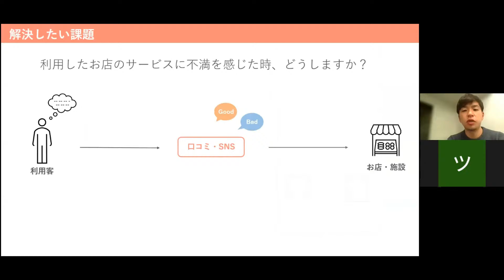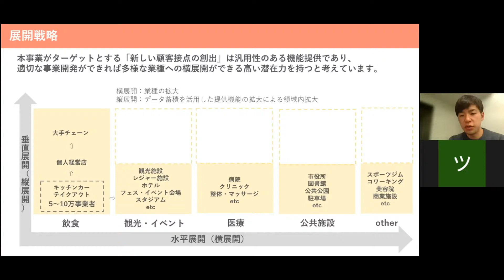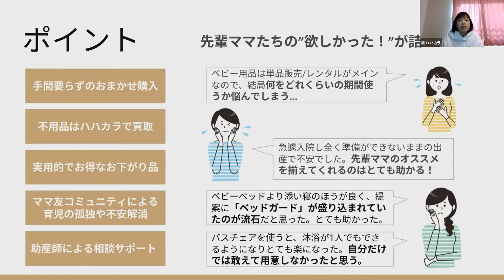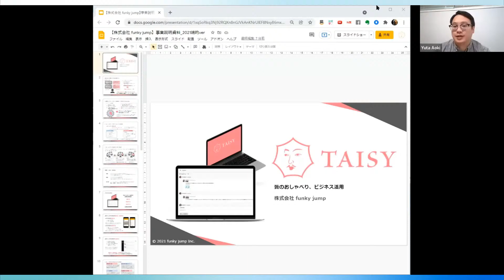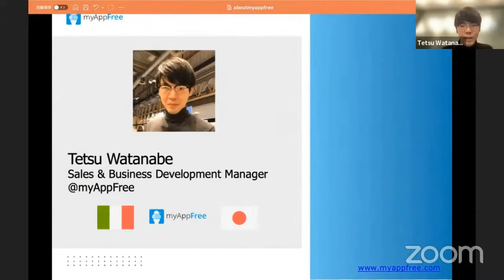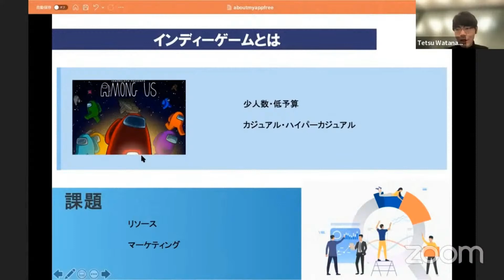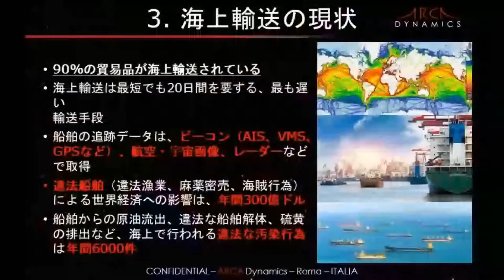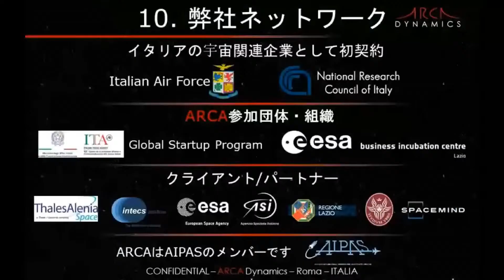【オンライン／参加無料】ゼロワンブースター注目スタートアップ ５社による５分ピッチ「Pitch５」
視聴者からのコンタクトについてはゼロワンブースターにて一次受付を行い、各登壇企業へ随時展開させていただきます。
登壇企業への問合せする場合は、一度こちらのページからエントリーをお願い致します。

初期フェーズのスタートアップでは、出会いがきっかけとなり事業が急成長することが多々ございます。今回、ゼロワンブースターが注目するスタートアップ5社によるピッチの場を企画させて頂きました。国内だけでなく、海外も含めたスタートアップとの出会いの場としてぜひご活用ください。

▼ 登壇予定の国内スタートアップ・社内起業家

・森木田剛氏：住友商事株式会社　メディア・デジタル事業部門新事業投資部
スモールビジネス事業者向け お店/施設と人をつなぐメッセンジャーサービス「ホンネポスト」の展開。
【経歴】
大学を卒業後、2012年に住友商事株式会社に就職。主計経理グループにて約8年間、住友商事グループの連結決算、投資案件サポート、税務申告業務等に従事。3年間の中国駐在を経て、現在はメディア・デジタル事業部門新事業投資部にて、CVCやアクセラレーター事業に従事。並行して社内起業等に挑戦し01の事業創造を目指す。

・片田櫻子氏：株式会社ハハカラ　代表取締役
「ハハカラ」は、ママをベビー用品の悩みから解放！ベビー用品の準備が丸投げできるサービスです。
ユーザーの居住環境や生活スタイルに合わせて先輩ママのお墨付きベビー用品を選定してお届けします。
実質月々4,000円から始められるベビー用品一括依頼可能です。
【経歴】
東京出身。早稲田大学卒業後、新卒で重工メーカーIHIに入社。購買として3年勤務。その後、スタートアップに転職し、インドネシア現地に一人で赴き、法人立ち上げとマーケティング、CSをおこなう。帰国後、2019年春より夫の仕事の都合で愛知に移住し転職。
2019年12月に女児を出産。約1年の産休育休を経て職場復帰。2021年3月登記。2021年4月事業専念のため退社。
自分が働きながらの妊婦期間を経験したことで不安やストレスは時間や心の余裕のなさから生まれていると感じていました。これらのネガティブな感情を「働く妊婦さん」に感じてほしくないと強く感じ、自分が欲しかったサービスをつくることにしました。

・青木雄太氏：株式会社funky jump　代表取締役社長CEO
【会社概要】
フレキシブルオフィス向けのコミュニティ形成支援ツール、TAISYの開発・運営。
【経歴】
東北大学農学研究科卒業後、2016年パナソニックに入社。社内にあったオープンイノベーションスペースでのマッチングに可能性を見出し、コミュニティ形成支援を志す。アクセラレーターでの勤務を経て、19年2月に株式会社funky jumpを創業。
フレキシブルオフィス向けコミュニティ形成支援ツール、TAISYの開発・フレキシブルオフィスのコンサルティングを行っている。
これまでに訪問したスペースは国内外150件以上。コミュニティ形成の悩みや運営上のトラブル、コミュニティマネージャーのキャリア形成など種々の相談を受け付け、日々最新のコミュニティ形成をアップデートしている。BIRTH LABコミュニティマネージャー。

▼登壇予定の海外スタートアップ
・渡辺哲氏：My App Free
【会社概要】
CPI/CPA保証の運用型広告サービスを提供するデジタルマーケティング代理店。
自社でお得アプリ発見メディア 「myAppFree」やEcoオファーウォールメディア 「myAppTree」なども運営。
【経歴】
1993年イタリア生まれでイタリア育ち。
Modena Reggio Emilia大学経済学部を卒業後、イタリアのアドテクベンチャー企業Myappfree S.P.A.に入社。
年々成長しているアプリ広告における、新規顧客獲得とデジタルマーケティングを専門。
日本市場におけるビジネスをゼロから構築。アメリカ・ヨーロッパなどの海外クライアントを担当し、グローバルに参画中。その他、インディーゲームデベロッパーを支援する企画を担当中。

・Daniele Luchena氏：ARCA Dynamics, Founder & CEO
【会社概要】
独自開発の超小型衛星 (キューブサット)を用いた 海上交通管理サービスを提供する宇宙ベンチャー。
【経歴】
最先端の監視技術を通じて、環境と宇宙開発の持続可能性を目指すニュースペースのスタートアップ「Arca」の創設者兼CEO。